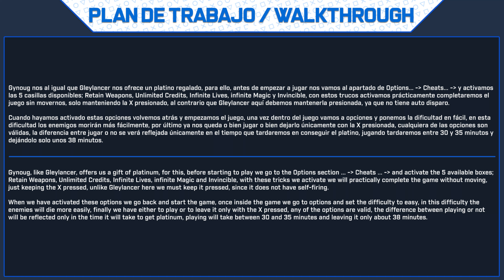Gynoug 🏆 Guía de Trofeos y Logros | Trophy & Achievements Guide | Walkthrough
🔷 Información General:

Gynoug 🏆
Dificultad Estimada: 1/10 (con guía)
Trofeos: 13 Trofeos.
Trofeos Online: 0 Trofeos.
Tiempo Aproximado: 35 Mins.
Trofeos Perdibles: No (siguiendo la guía
Trofeos Glitch: No.
Precio: 5,99€
Listas Diferentes: Si, 4: PS4 y PS5 x2 (NA & EU).